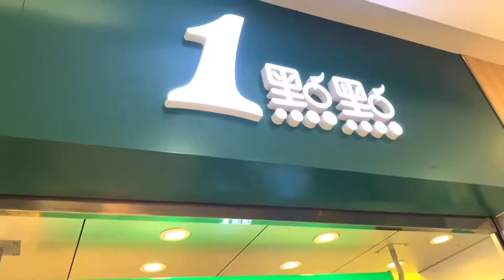期末考结束，孩子约同学打电玩，没想到第一次玩赛车得了第一名？【叫我龙阿姨】